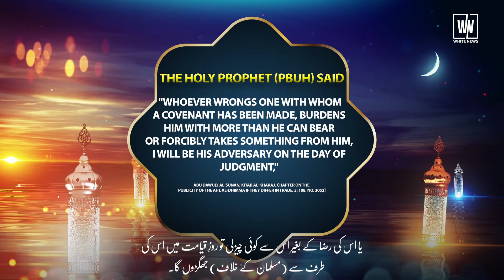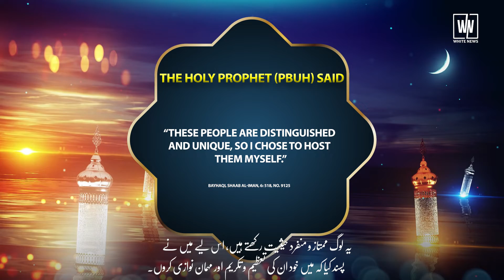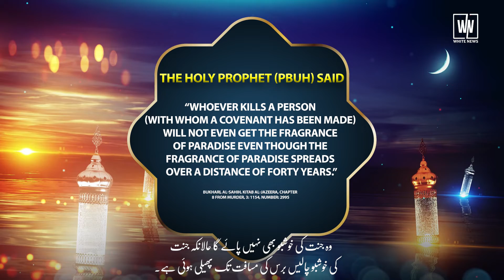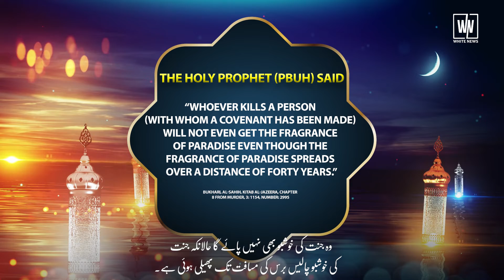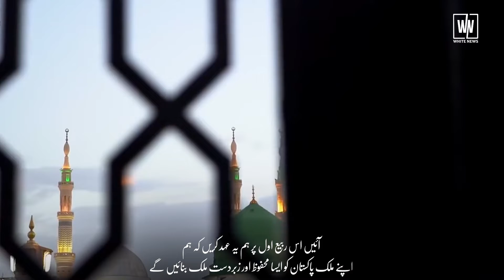The Holy Prophet Muhammad (PBUH) came as a mercy for all the worlds | White News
The Holy Prophet Muhammad (peace and blessings of Allah be upon him) came as a mercy for all the worlds. That is why Muslims all over the world mention the arrival of the Holy Prophet (PBUH)  during Seerat-un-Nabi (s.a.w) gatherings and conferences in the month of Rabi al-Awal